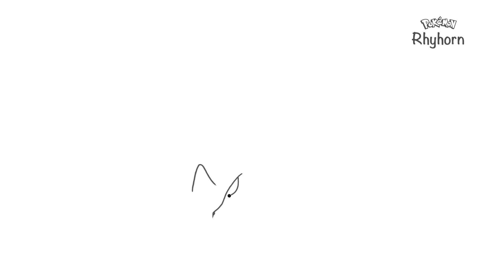How to draw Rhyhorn Pokémon / Step by Step | 0111 - 1st Generation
🎨🔥 "Masterful Pokemon Drawings Unleashed! 🌟🐾 Embark on a Creative Journey with Me!"

🔥🎨 Calling all Pokemon fans and art enthusiasts! 🎉 Join me on an exhilarating adventure as I bring your favorite Pokemon to life through my masterful drawings. 🖌️🌟 From classic starters to legendary creatures, witness the magic unfold as I add my unique touch to these beloved characters. Get ready to be amazed by the intricate details and vibrant colors that will transport you straight into the Pokemon world! Let's catch 'em all through art! 🐾🎊

Biology:
Rhyhorn is a rhinoceros-like Pokémon with a body covered in gray, rocky plates. Its underside and rear are smooth, and it has four short legs with two claws on each foot. It has a triangular head with narrow, red eyes, two fangs protruding from its upper jaw, small, triangular openings on the upper sides, and a short horn on the tip of its snout. A female will have a shorter horn than a male. A spiked ridge runs along its back. In addition to its rocky hide, its bones are a thousand times harder than human bones.

Rhyhorn's brain is very small, giving it a one-track mind. When it runs, it forgets why it started and continues until it falls asleep. However, it may recall the reason upon demolishing something. Due to its short legs, it is inept at turning and can only run in straight lines. It does not care if obstacles get in the way, merely smashing through them or sending them flying, although it may feel pain the day after a collision. Rhyhorn is powerful enough to shatter skyscraper or mountains instantly after charging forward with head tackles. Rhyhorn lives in rough terrain.

Please take a moment to let me know what you'd like to see in my upcoming artwork. Leave your suggestions in the comments below or feel free to send me a direct message. Your creative suggestions will guide me on this exciting artistic journey! 🎉🙌 Thank you for being such incredible supporters and for joining me on this creative adventure. I can't wait to see what you come up with! Let's make something beautiful together. 🎨💫